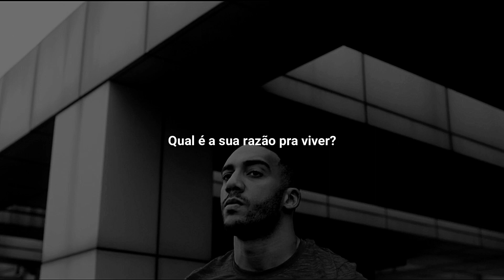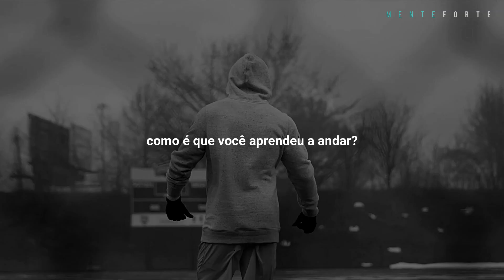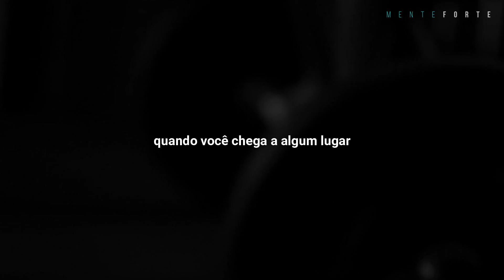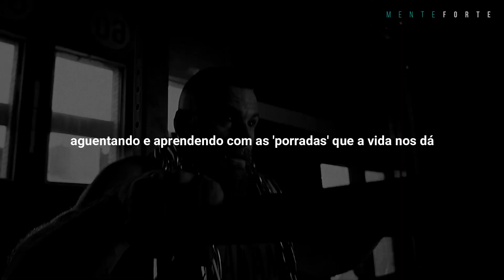SEJA RESILIENTE E TENHA PACIÊNCIA | Pra onde você está indo? | Motivacional | Mente Forte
Aprenda com seus erros, continue em frente. Não há mudança sem desconforto. Se despeço de quem você é hoje. Nada muda do dia pra noite, é preciso dedicação. A habilidade de se recuperar de um fracasso chama-se Resiliência. Esqueça o prazer, e a alegria. É sobre apanhar, cair e levantar, quantas vezes for preciso.

Oradores:
Pedro Calabrez
Dr. Lair Ribeiro
Paulo Vieira
Wendell Carvalho